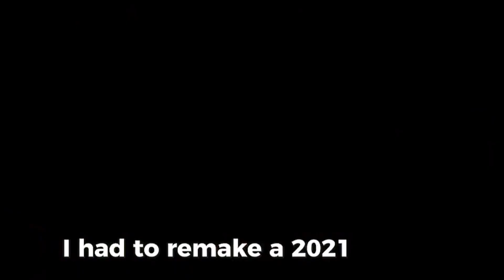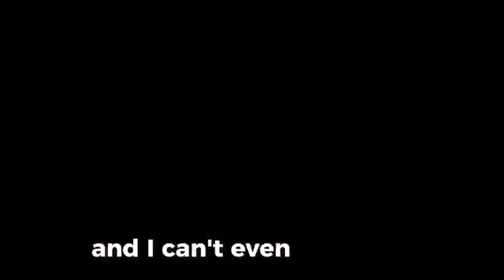Kj suicide - telegram users (freestyle) [music/lyric video]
Telegram users freestyle by kjaye$$

Produced by ​⁠​⁠@trixsbeats

Releasing on all platforms 9/18/24